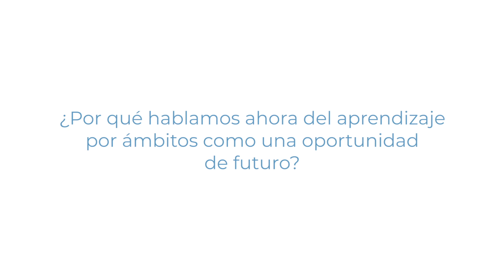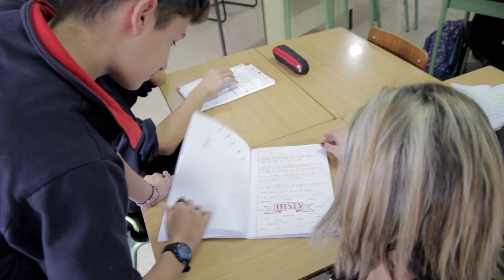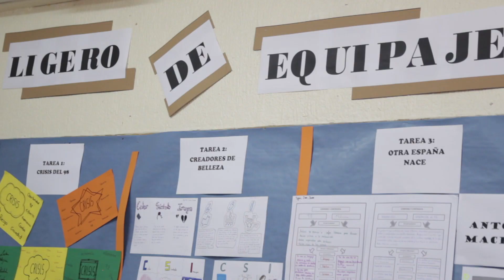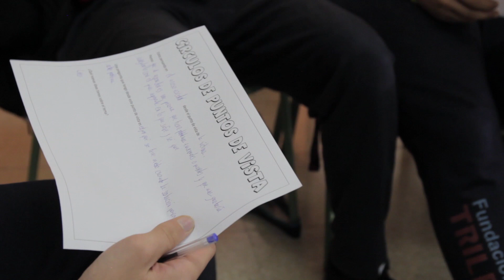Organización curricular por ÁMBITOS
¿Cuáles son las claves para organizar el currículum por ámbitos?